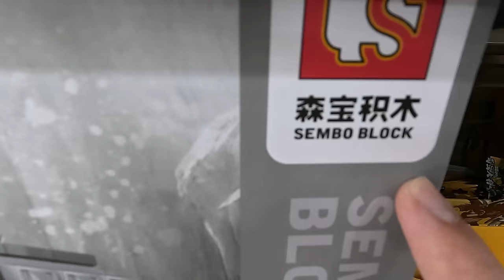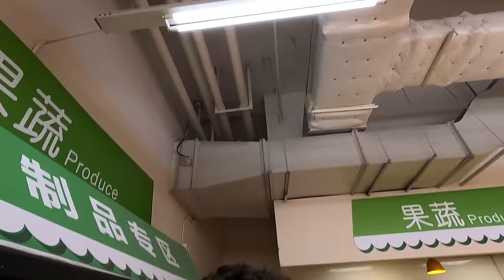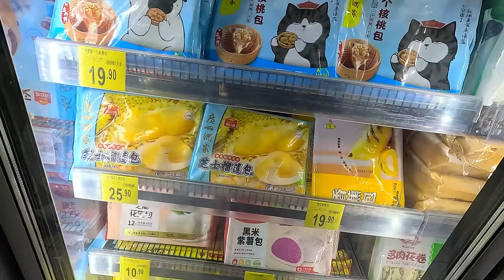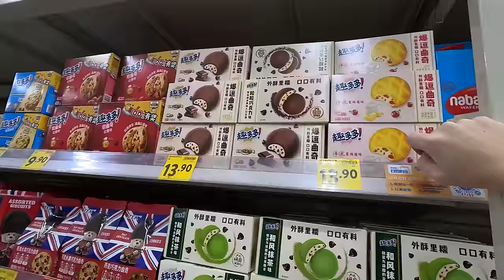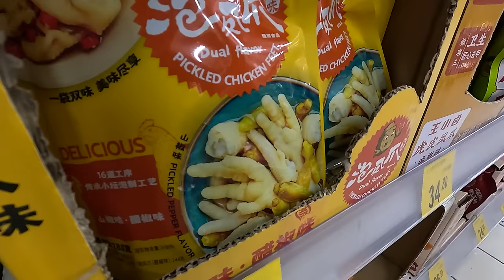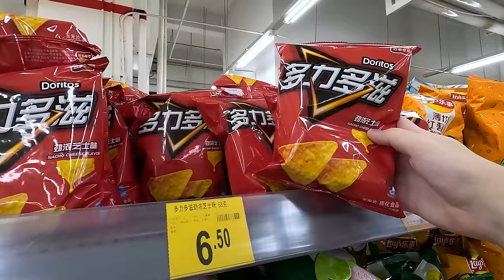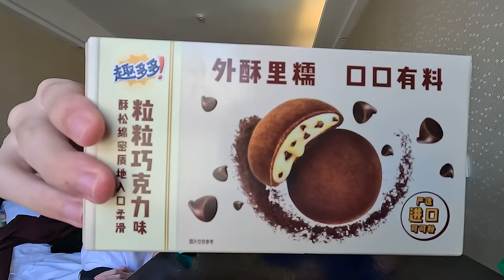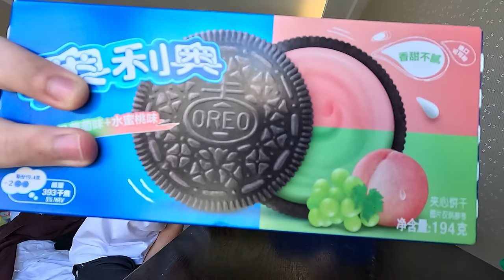How Is China SO AFFORDABLE?! | Americans SHOCKED By Prices in Chinese Walmart 🇨🇳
Today our China travels take us to something we never expected to find in China. Chinese Walmart! We thought Wal Mart was only in America but know we got to experience a Chinese Supermarket in the China Walmart version and see what types of different foods, drinks, and snacks they have in a Walmart in Guangzhou China! Americans are shocked by Chinese Walmart

Our Gear:
▸Desk Camera

Chapters:
0:00 Intro
0:35 Exploring Walmart in China
17:42 Chinese Snacks Taste Test